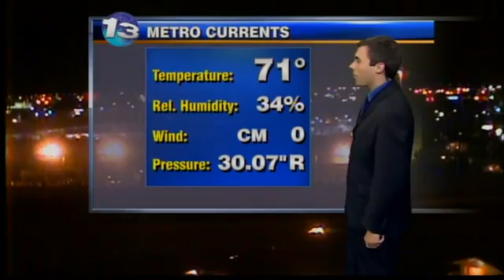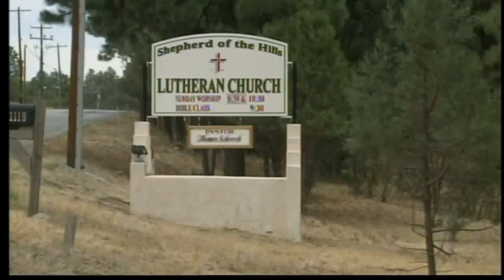Morning Blitz: August 31, 2011